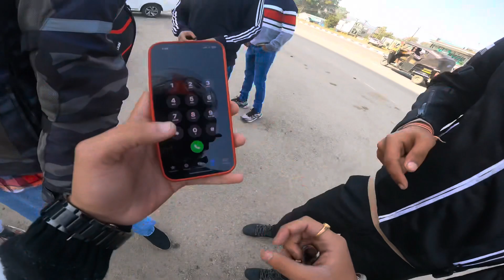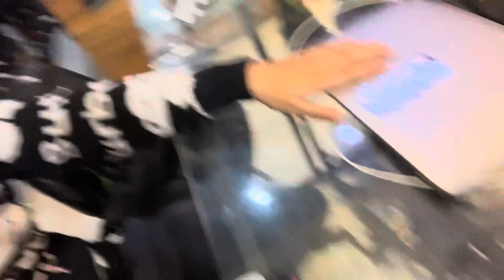Yeh Dono Bike Bawal Hai ❤️ || Saksham Manhas || @TheUK07Rider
Yeh Dono Bike Bawal Hai ❤️

❤️My New Channel ⬇️⬇️⬇️
❤️Saksham Shorts ⬇️⬇️⬇️

Hello guys my channel is deleted so this is my new channel.

My buisness email is
So good bye guys

My editing app - kinemaster
My camera - Gopro hero 9
My dslr - canon g7x mark 3
My helmet -Mt helmet

So thankyu guys love you 😍

Follow kardo Instagram par be guys

MY NAME IS SAKSHAM MANHAS .